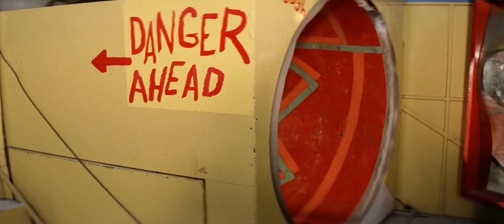Grease - you're the one that i want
Grease brillantina